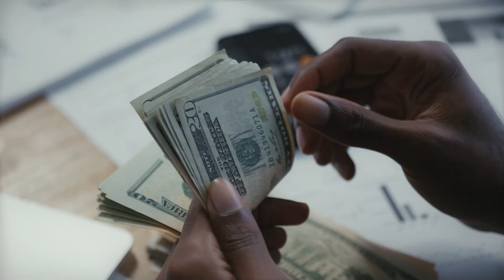Você Está Perdendo Tempo Tocando no Mesmo Bar?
Quer saber onde é melhor tocar ao vivo para começar a ganhar uma renda com a música? No vídeo de hoje, respondo uma dúvida frequente de muitos músicos iniciantes: é mais vantajoso tocar em um bar fixo ou se apresentar em vários locais diferentes? Falo sobre os prós e contras de cada escolha, com dicas de como decidir a melhor estratégia para quem está começando a tocar em bares, restaurantes e outros eventos. Se você está buscando formas de construir uma carreira na música ao vivo, seja para complementar sua renda ou até mesmo para viver da música, este vídeo é pra você!
Devo Tocar Sempre no Mesmo Bar? Descubra os Prós e Contras!

Meus pedais

Pedal M Vave Lost Tempo
Ali Express

Pedaleira Cuvave:
Ali Express

Pedal Sonicake Octaver:
Ali Express

Chocolate M Vave
Ali Express
Confira também

Pedal de Loop Amoon:
Ali Express

Outros termos ára busca:

Tocar em Bar Fixo ou em Vários Lugares? Qual é Melhor?
O Melhor Caminho para Músicos: Bar Fixo ou Diversos Locais?
Renda Extra com Música: Tocar Fixo ou em Locais Diferentes?
Fixo ou Variado? Onde os Músicos Ganham Mais!
Vantagens de Tocar Fixo vs. Diferentes Bares
Quer Viver da Música? Saiba Onde Começar a Tocar
Bar Fixo ou em Vários Locais: A Dúvida de Todo Músico!
Iniciando nos Bares: Fixo ou em Diferentes Locais?
Como Escolher: Tocar Fixo ou Variar para Ganhar Mais na Música?